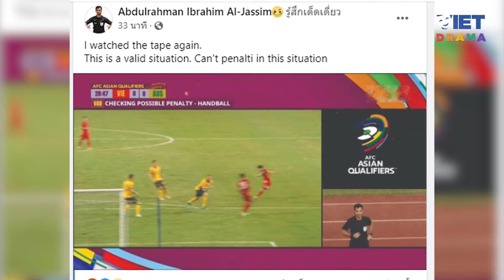Trọng tài Qatar nói gì sau khi từ chối penalty của ĐT Việt Nam? | VIETDRAMA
Trọng tài Qatar nói gì sau khi từ chối penalty của ĐT Việt Nam?

Trọng tài người Qatar Rahman Ibrahim cho rằng, ông đã quyết định đúng khi từ chối quả phạt đền của ĐT Việt Nam.